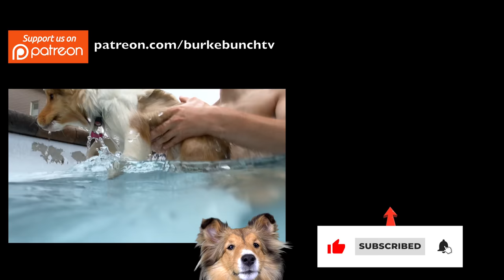"PLEASE play our Favourite Song!" 🎵🥺🐶 Cricket "the sheltie" Chronicles - - Talking Dog edition e111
🎵🥺🐶 Biscuit & Cricket (the talking dogs) ALWAYS have trouble going to bed.  Perhaps playing their favourite song before bed will help?  These shelties know how to get what they want!

🎥 Follow Us 🎥
All AWESOME Cricket Chronicle Links HERE!